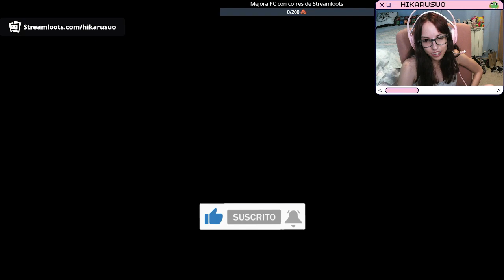SHIRUTA 👻- Ashina: The Red Witch | Gameplay Español | PC | +16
Aquí tenéis la segunda parte de Ashina: The Red Witch ^^

Muchísimas gracias por todo el apoyo que me dais siempre ♥

Recordad que podéis seguirme en Twitch, donde hago directos TODOS (o casi todos) los días